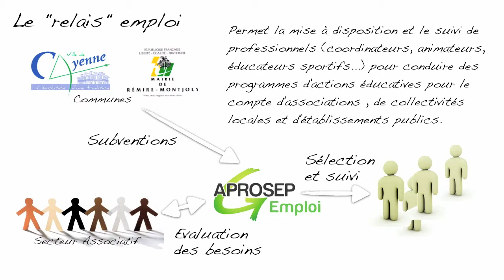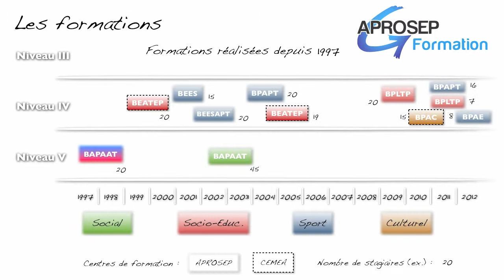L'emploi et la formation à l'APROSEP 973